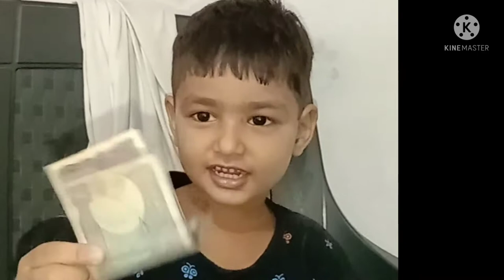पति बनने का सबसे सरल उपाय